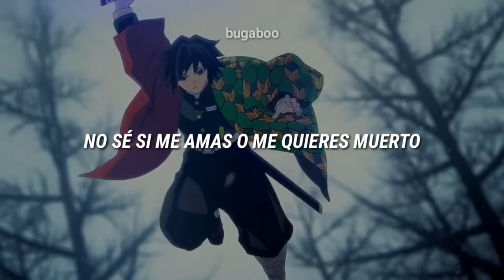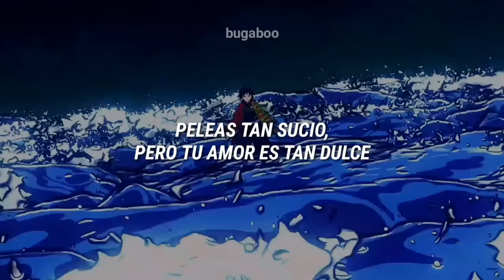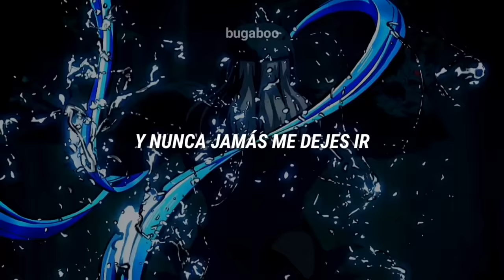no sabías que necesitabas a Tomioka con esta canción hasta este vídeo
･✿.｡.:*Canción: Teeth - 5 Seconds of Summer *.:｡✿*ﾟ’ﾟ

《𝚌𝚞𝚊𝚕𝚚𝚞𝚒𝚎𝚛 𝚌𝚘𝚖𝚎𝚗𝚝𝚊𝚛𝚒𝚘 𝚌𝚘𝚗 𝚜𝚙𝚘𝚒𝚕𝚎𝚛𝚜 𝚜𝚎𝚛á 𝚎𝚕𝚒𝚖𝚒𝚗𝚊𝚍𝚘, 𝚎𝚜𝚝𝚘 𝚜𝚎 𝚑𝚊𝚌𝚎 𝚌𝚘𝚗 𝚕𝚊 𝚒𝚗𝚝𝚎𝚗𝚌𝚒ó𝚗 𝚍𝚎 𝚚𝚞𝚎 𝚕𝚘𝚜 𝚍𝚎𝚖á𝚜 𝚙𝚞𝚎𝚍𝚊𝚗 𝚕𝚎𝚎𝚛 𝚕𝚘𝚜 𝚌𝚘𝚖𝚎𝚗𝚝𝚊𝚛𝚒𝚘𝚜 𝚜𝚒𝚗 𝚖𝚒𝚎𝚍𝚘 𝚊 𝚜𝚙𝚘𝚒𝚕𝚎𝚊𝚛𝚜𝚎》

꧁LETRA꧂

Fight so dirty, but your love's so sweet

Still beating

Teeth
Teeth
Teeth